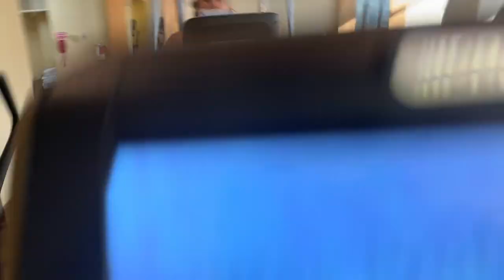Ultrarunning Training | Managing High Mileage Training Weeks & Back to Back Long Runs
We’ve built the base, we’ve made it through a 50k, now it’s time to take things even further. It’s 100k training time!! Long runs get longer, and there's no fooling around when it comes to nutrition. If you’ve trained well for a 50k then the transition to a 100k should be a breeze!

I’m walking you through the highest mileage week of my 100k training to give you some perspective on how much time I spend devoted to running, the commitment it takes and the mental shifts that take place within a 76-mile week. These are the things I’ve done and am doing currently to prepare myself for the Bandera 100k.

This is as perfect of a week as I can make it but no training week is perfect. We don't always get enough sleep and the right nutrition. We can't always follow a training plan to a tee because life gets in the way. Keep in mind, not every week looks like this for me.

I’m excited to share a whole week of running with y’all and hope it’ll give you some insight on how to train for a 100k.

REMEMBER! This is just one week of training. I didn't wake up and decide to run a 76-mile week. I've been working up to this milage for months now in order to avoid injury and steer clear of burnout! You can check out the videos below for the training leading up to this week.

Gear Featured in This Video:
Orange Mud Gear Vest 2.0
Hydrapak Soft Flask
La Sportiva Bushido II
Sunday Afternoon Trucker Hat
La Sportiva Lycan
Hoka Speedgoat

Camera gear:
Cannon M50
TAKSTAR Shotgun Mic
GoPro HERO9 Black
DJI Osmo Gimbal

I bought all the  nutrition, packs and additional items with my money and use them because it works for me. However, I encourage you to shop around at your local running shops to find the best gear for your race and goals (ESPECIALLY SHOES, if you’re new to this). This does not have to be an expensive sport. There are many ways to get gear cheaper, make your own nutrition and shop the sales for shoes. For example, REI garage sales are great for discounted gear!